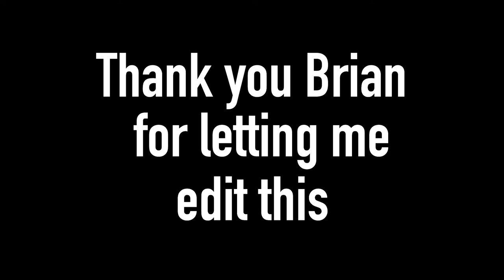I Let a Video Editing PRO Edit My Marshal Montage for ONE DAY and THIS is What He Got!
Basically I click baited you (not really) get gamed on.

(I "Grabe" edited this video, and will do more possibly. Find me in the comments if you want)